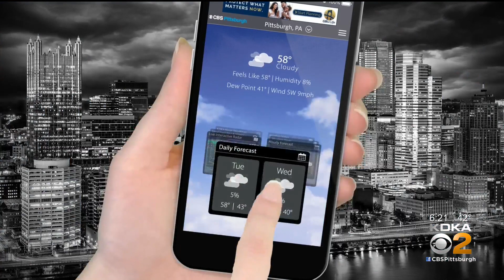KDKA-TV Evening Forecast (2/26)